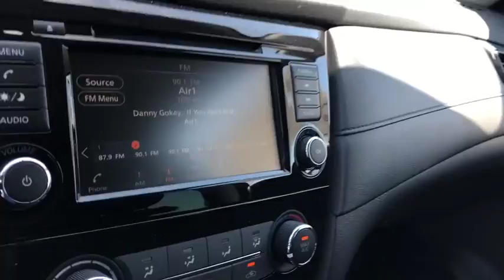2018 Nissan Rogue Moreno Valley, Riverside, Hemet, Perris, Temecula, CA N23590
Magnetic Black N 2018 Nissan Rogue available in Moreno Valley, California at Raceway Nissan. Servicing the Riverside, Hemet, Perris, Temecula, CA area.

Raceway Nissan
6030 Sycamore Canyon Blvd

Magnetic Black 2018 Nissan Rogue S FWD CVT with Xtronic 2.5L 4-Cylinder Rogue S, 4D Sport Utility, 2.5L 4-Cylinder, CVT with Xtronic, FWD, Magnetic Black, Charcoal Cloth.brbrRecent Arrival! 33/26 Highway/City MPGbrbrbrWe have many different makes and models available including a wide selection of cars, trucks, vans, and SUV's. Raceway Nissan auto group has access to thousands of new and used vehicles which means we can find the right vehicle FOR YOU. Price includes: $500 - Nissan Bonus Cash - 2018 Rogue. Exp. 07/31/2018, $750 - Nissan Bonus Cash - 2018 Rogue. Exp. 07/31/2018, $750 - Nissan Customer Cash - Rogue. Exp. 07/31/2018